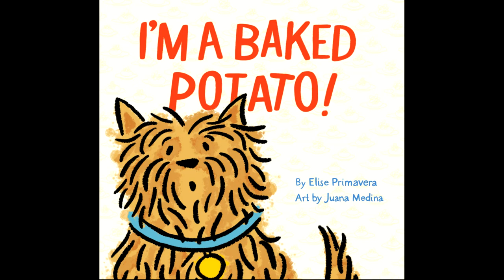I'm A Baked Potato! by Elise Primavera | Read by Grandmama